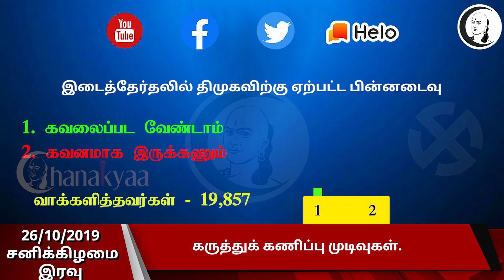குறுஞ்செய்தி | 26:10:2019 | சனிக்கிழமை இரவு | Short News